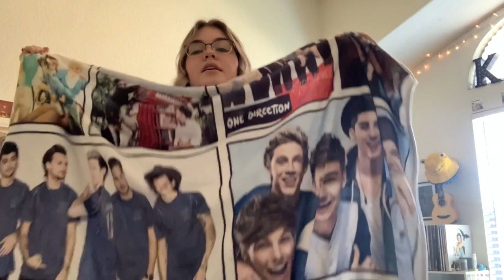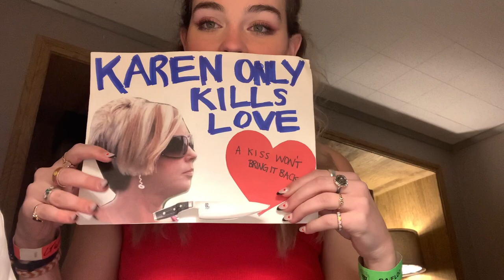LTWT OAKLAND VLOG!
After two years of waiting for this concert, we finally got to see Louis Tomlinson on March 10, 2022!!